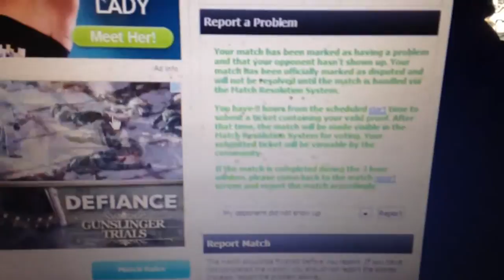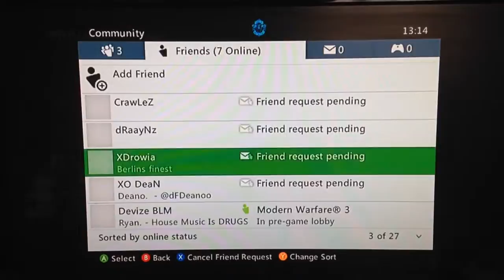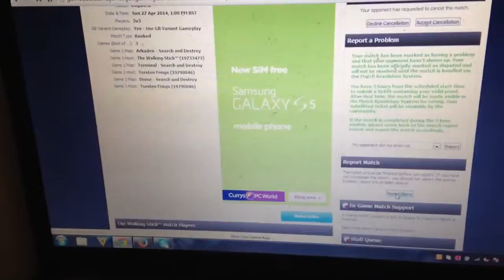Kids who no show? :L